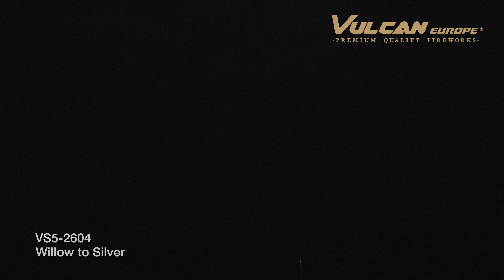VS5-2604 Willow to Silver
Volg ons op social media voor acties en prijzen.